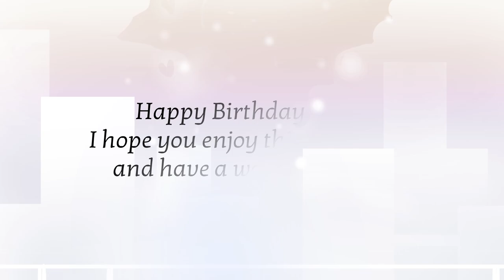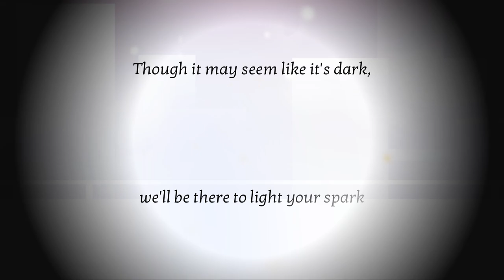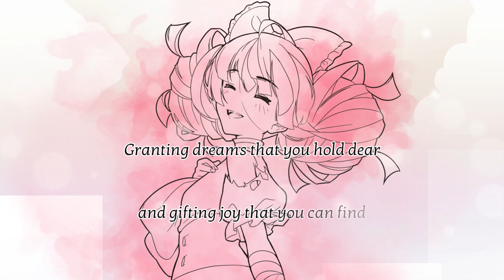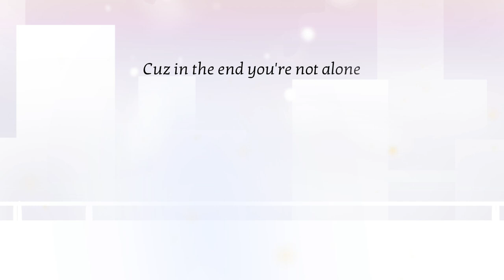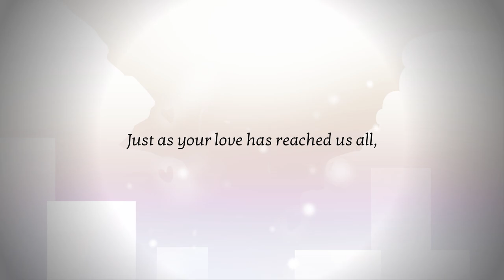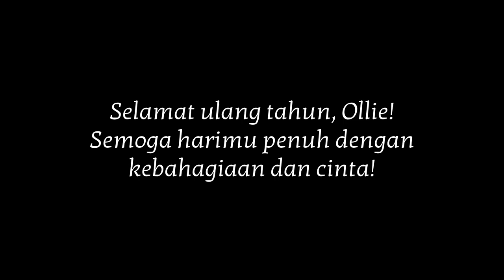【VTuber Song】 Starlight Gift 【Shir0_Tamaya】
A collection of hopes that traverses through the distances, no matter where the origin may be.
Happy birthday Ollie! Whenever I write these songs for you, I’m always thinking: what do I want to convey? What emotions do I want to express, what messages do I want to say? Every time, they tend to be a bit similar. I’m always hoping you can smile, I’m always hoping you can be joyful, that you can find success, whatever success is for you, and that you always know how much you are loved, whether that’s from fans, friends, or family.
Similar to Stitched Message, I wanted to make a song about wishes, a song that is in itself a gift and promise that no matter what should happen, we’ll always be there for you.
Things may change, but deep down we’ll always be your silly little guys, and you’ll always be the person we love and support with all our hearts.